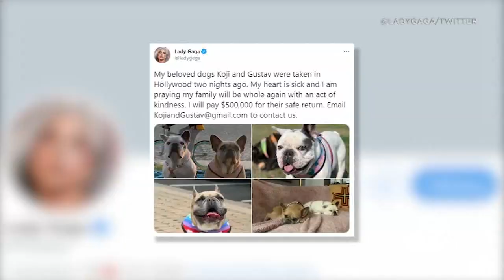Lady Gaga dognapping suspects arrested 5 in custody include woman who returned French bulldogs| ABC7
The Los Angeles Police Department on Thursday confirmed that it has made arrests in connection with the February theft of Lady Gaga's French bulldogs in Hollywood.